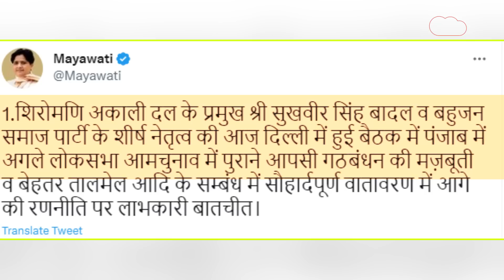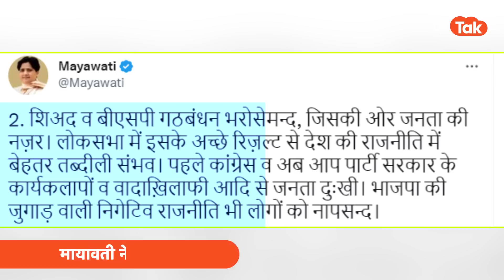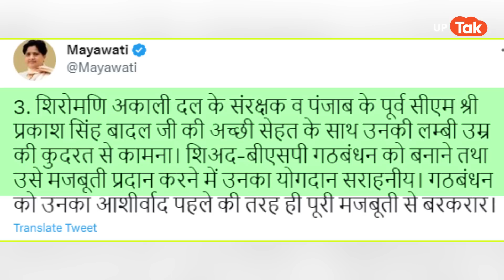Mayawati news:तो मायावती ने गठबंधन को लेकर कर दिया बड़ा एलान,इस भरोसेमंद साथी के साथ लड़ेंगी चुनाव!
तो लोकसभा चुनाव की चुनाव में ताबड़तोड़ लग गईं हैं बीएसपी सुप्रीमो मायावती..मायावती ने कर दिया बड़े गठबंधन का एलान..जी लोकसभा चुनाव के लिए एक बड़े गठबंधन पर मायावती ने बड़ा फैसला ले लिया है..दिल्ली में हुई एक बड़ी बैठक के बाद मायावती ने इस बात का एलान खुद ही ट्वीटर पर किया..